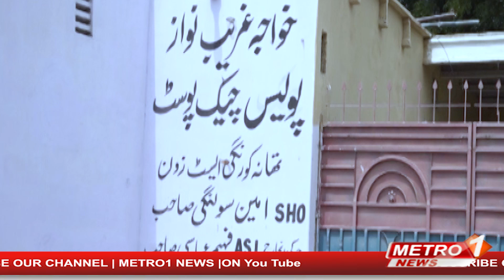کراچی میں ڈکیتی مزاحمت پر ایک اور نوجوان قتل۔۔!!